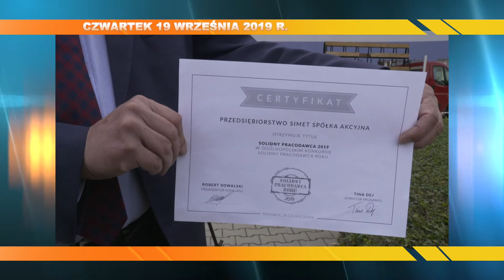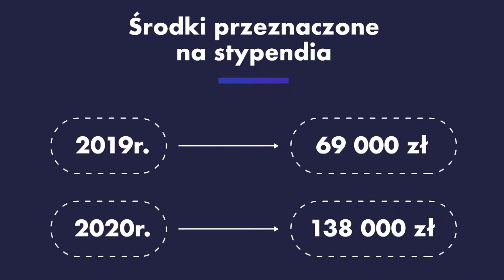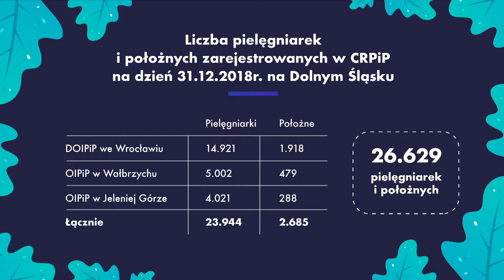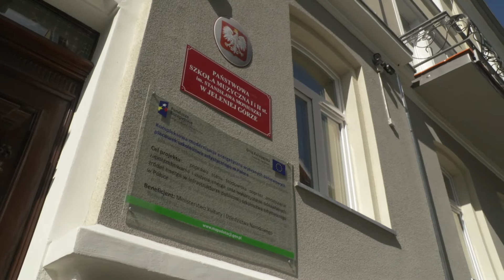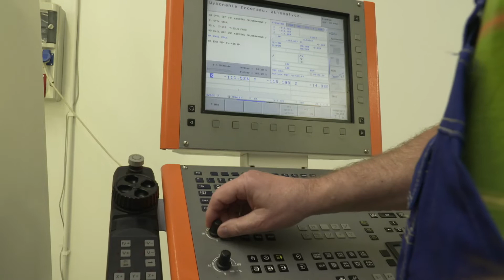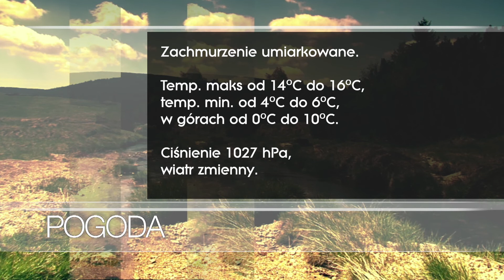19.09.2019 r. Serwis Informacyjny TV Dami Jelenia Góra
1. Studenci pielęgniarstwa ze wsparciem
2. Zakończyła się termomodernizacja szkoły muzycznej
3. Simet - Solidnym Pracodawcą